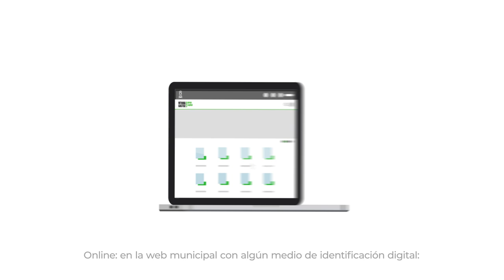Presentación de la fase de votaciones de Vitoria-Gasteiz Hobetuz - 2024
Tras la fase de estudio de la viabilidad de los proyectos presentados a la cuarta edición de Vitoria-Gasteiz Hobetuz, 84 propuestas pasan a la fase de votación que tendrá lugar del 4 al 24 de marza de 2024. En este vídeo te contamos cómo, dónde y cuándo se puede votar.